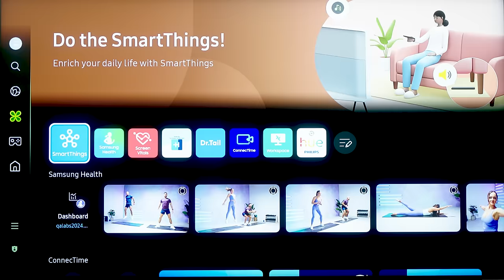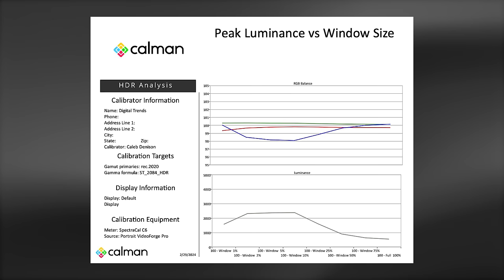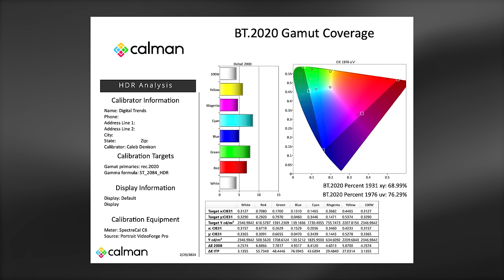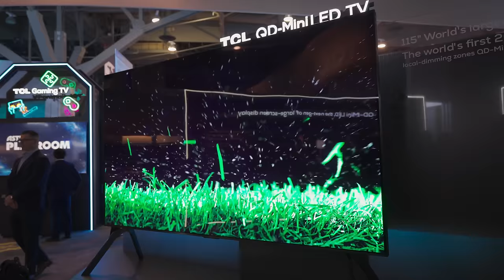Samsung QN900D QLED 8K TV First Look | It’s 8K Anyway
The Samsung QN900D 8K Neo QLED TV is proof that Samsung has no intention of taking its foot off the gas when it comes to 8K TVs.  As one of the last TV brands still making 8K TVs, Sasmsung all but has the category cinched up. Still, we were curious to see how Samsung's flagship 8K TV stacks up to its own flagship 4K TVs as well as the best of the best from competing brands. We've got some details on the Samsung Q900D's peak brightness, out-of-box color performance, and upscaling improvements right here!

Samsung unveils pricing and preorder details for its 2024 OLED TVs
Samsung’s 2024 Neo QLED TVs are here, and you can preorder them now
Samsung’s 2024 TVs are bigger and packed with AI and accessibility features

VIDEO CHAPTERS
00:00 Intro
02:55 What’s new
05:24 How it looks